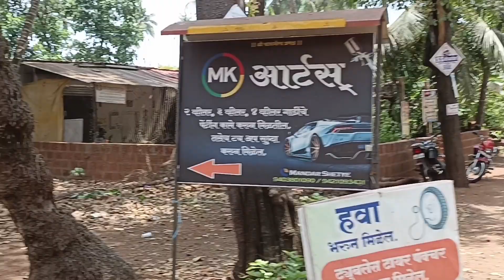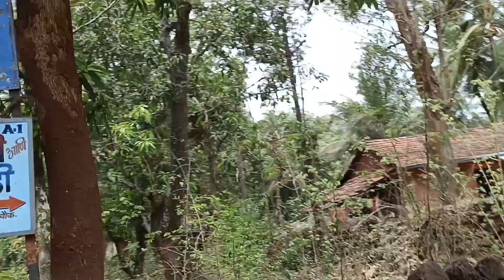Munage Beach_Kokan_ 2022 शेवटचा क्रिकेट दौरा